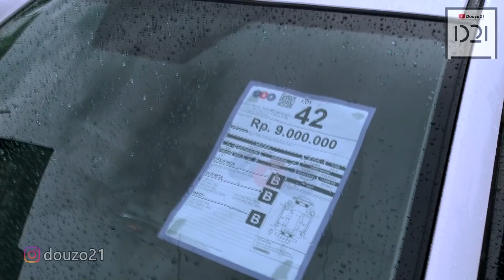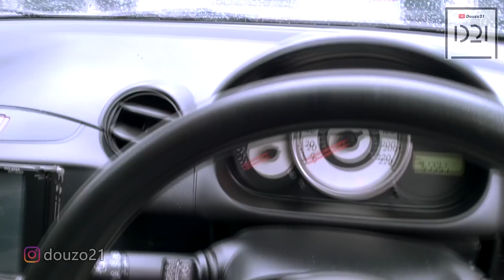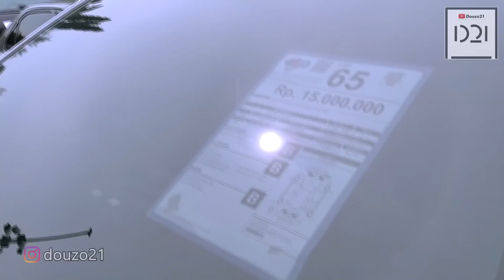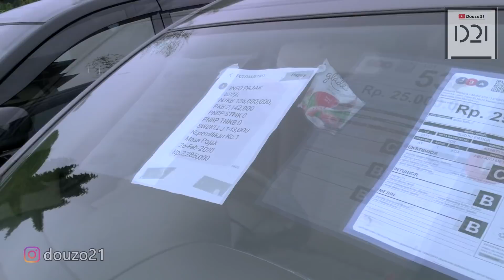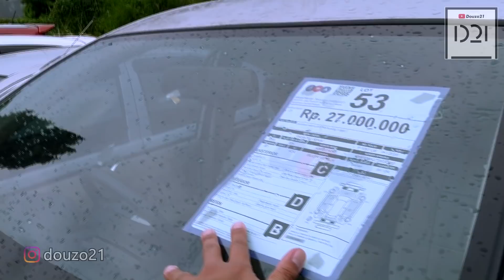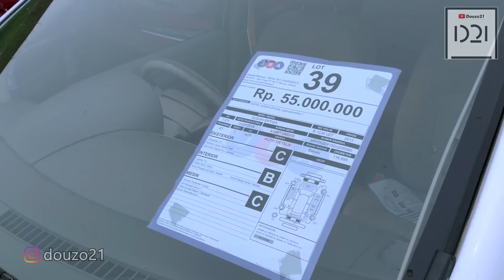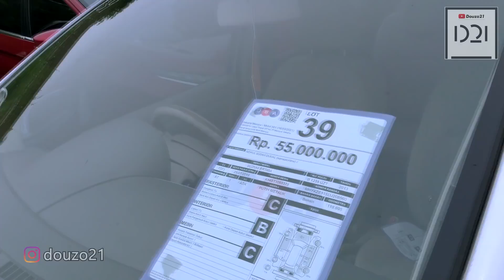Mobil Bekas Cuma 50 Jutaan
More Info Utk (UTK UPDATE LELANG !!)
Website JBA
LOKASI : JBA Meruya Jakarta Barat

(*)Harga2 Di Video Ini Real Harga Openbid Balai Lelang JBA !!

Mobil mobil murah di lelang mobil ??
Lelang mobil di balai lelang JBA
Seru dan ketat, banyak peminat mobil murah layak pakai dan pastinya,banyak pilihan mobilnya

Ikut lelang mobil di JBA Jakarta Barat, banyak peserta, dan buat kita yang mau tau info, belajar tentang lelang mobil, cocok niy dateng ke JBA ini. Ada tiap pekannya dan banyak unit mobil murah.